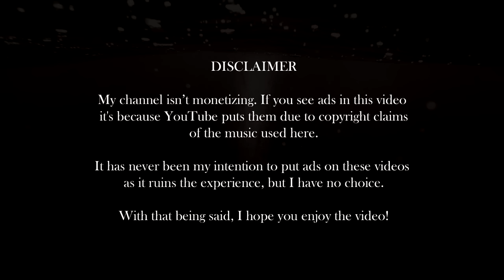you're slowly sinking into the deep sea as you discover things never seen before (playlist)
[ timestamps ]
in the comments section, i decided to put them there since, for some reason, there is less possibility that the video will be blocked

[ ads ]
my channel isn't monetized, so if you see ads in the video, it's because youtube places them automatically, i have no control, you can solve that problem by adding an adblocker in your browser or skipping the video to the end and then press replay